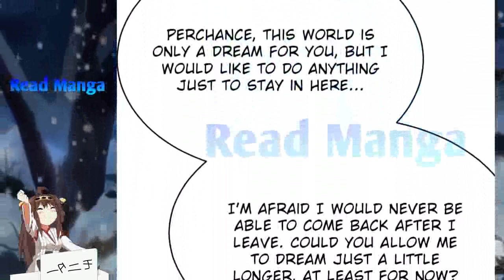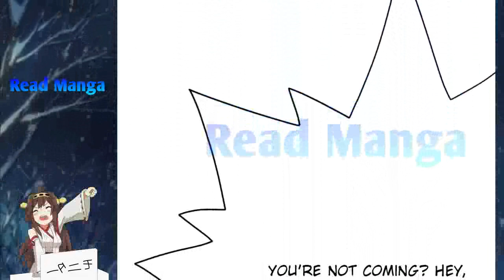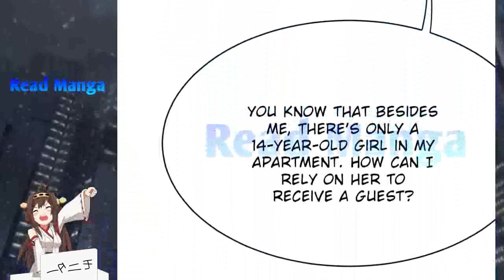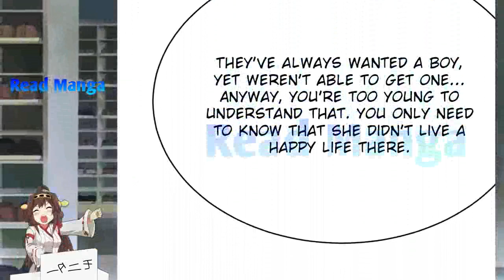【《R.T.W》】Release that Witch Chapter 455 | Don't Make Strange Sounds | English Sub